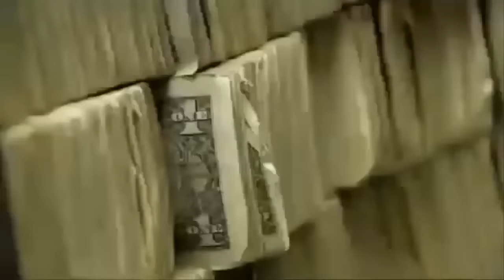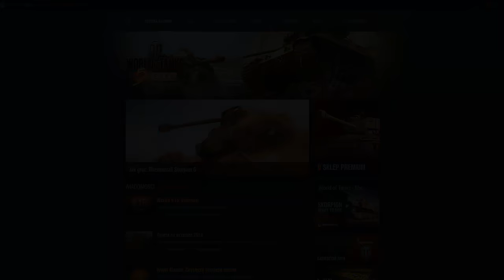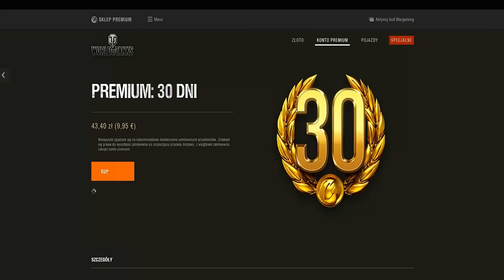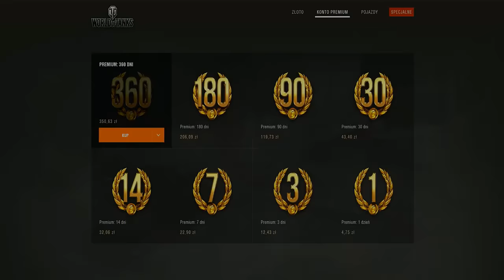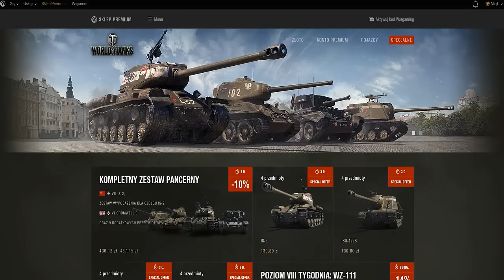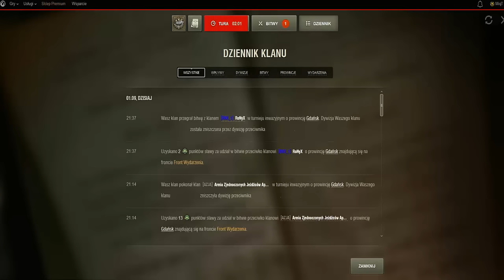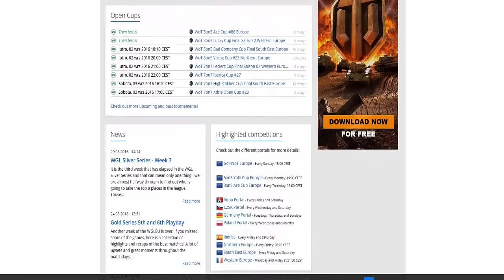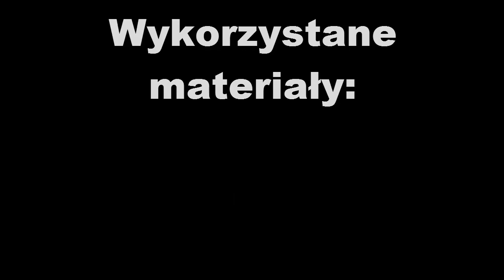HelpDesk - Zarabianie w WoT - Poradnik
Poradnik dla nowych i świeżych graczy - wytrawni weterani nie znajdą tutaj nic konkretnego dla siebie, ale mogą posłuchać dla samego słuchania :).

Dzisiaj pogadamy o zarabianiu - co robić, by kredyty łatwiej wpływały do naszego portfela oraz jak łatwo zarobić kilka sztuk złota, bez wydawania PLN.

Wykorzystane materiały:
"How Money Is Made" - film dokumentalny National Geographic
Ścieżka dźwiękowa z gry "The Sting" vel "Der Clou! 2"